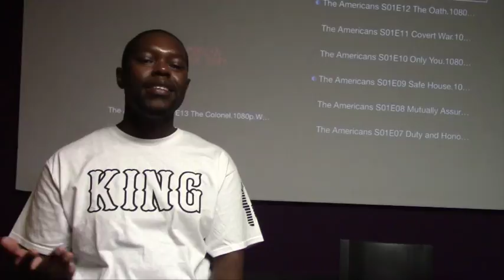Dem Thrones A Real Negus Too Too Too Trill Review: Game Of Thrones S6 Ep3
Sorry for the delay! But it went down in like the DM's in Westeros this week! Get all caught up with the Real Negus Review right here!

Thanks for the support family!

Laugh. Like. Comment. Share.